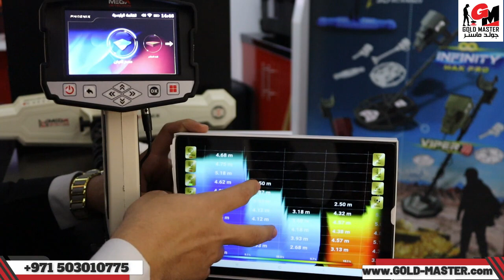اقوى اجهزة التنقيب عن الكنوز والكشف عن الذهب والمعادن فى مصر جهاز فينيكس الألماني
اقوى اجهزة التنقيب عن الكنوز والكشف عن الذهب والمعادن فى مصر جهاز فينيكس الألماني من مصنع ميجا ديتكشن مقدم من شركة جولد ماستر وكيل حصري فى الامارات والشرق الاوسط توصيل وتسليم الجهاز لاى مكان داخل مصر .

جهاز كشف الذهب والكنوز فى مصر جهاز فينيكس التصويري ثلاثي الابعاد  متوفر الان فى مصر
من اجل المنقبين المحترفين نقدم لكم عبر جهاز فينيكس الجهاز التصويري لكشف المعادن الجهاز الذي تحتاجونه لكشف الكنوز الاثرية الحقيقية ذات القيمة التاريخية والمادية الكبيرة وعلى اعماق كبيرة
ميزات الجهاز للمنقبين :
** تكنولوجيا المانية متطورة لمسح الارض مع عمق مسح كبير حتى 25 متر
** 3 انظمة بحث متنوعة تغطي اغراض بحث متعددة وهذه الانظمة هي :
 مسح الارض - البث المباشر - تحديد موقع الهدف Pinpointer
** مسبار المسح والمسمى الماسحة الارضية متعددة الحساسات او M.G.S يقدم عبر سطحه الواسع امكانية تغطية منطقة المسح واجراء المسح بشكل اسرع يوفر الوقت والجهد على المنقب
** امكانية اجراء مسح سريع في الوقت الحقيقي عبر نظام البث المباشر Live Stream مع تمثيل مرئي يبين طبيعة الهدف الذي يمر فوقه مسبار وحدة الارسال والاستقبال عالي الاشارة المسمى V.S.T
** يتم تمثيل نتائج المسح بشكل رسومي ثنائي الابعاد لجميع انظمة البحث الثلاثة على شاشة الجهاز مباشرة
** تمثيل مرئي لنتائج المسح عبر تطبيق التحليل المتطور Multi Visual Analyzer والذي يمكن تثبيته على اي تابلت بنظام اندرويد
** جهاز متعدد الاستخدامات يمكن بواسطته البحث عن الكنوز الذهبية والدفائن على اعماق كبيرة , والتنقيب عن الآثار وكشف جميع انواع المعادن وكذلك كشف الفراغات والانفاق والكهوف.
** سهل الاستخدام للهواة والمبتدئين في مجال كشف الدفائن بفضل برنامجه المتوفر باللغة العربيةو بواجهة رسومية مبسطة توفر للمستخدم تجربة استخدام سلسة في تعيين اعدادات المسح الارضي واختيار انظمة البحث و عرض النتائج بشكل مرئي يضمن افضل اداء في كشف جميع الاهداف المدفونة بدقة.
يمكنكم معرفة المزيد عبر صفحة الجهاز :
للاستفسار يرجي التواصل مع قسم المبيعات على الرقم التالي :
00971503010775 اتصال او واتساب